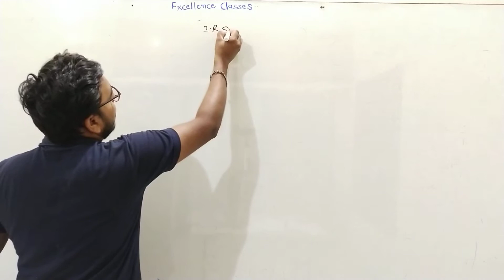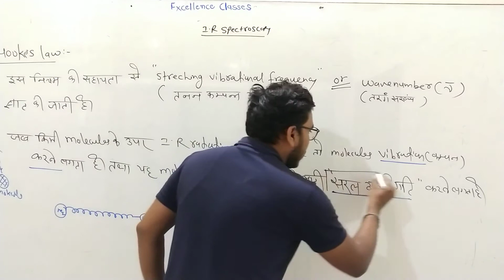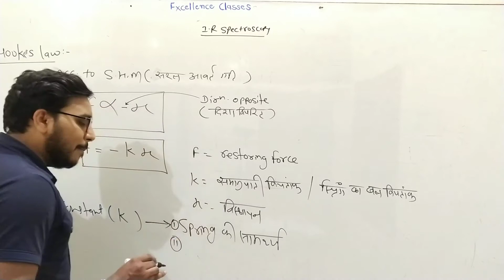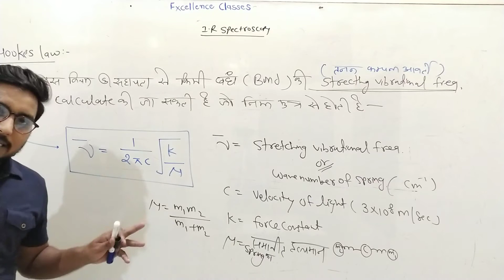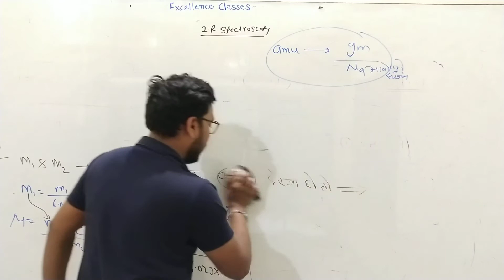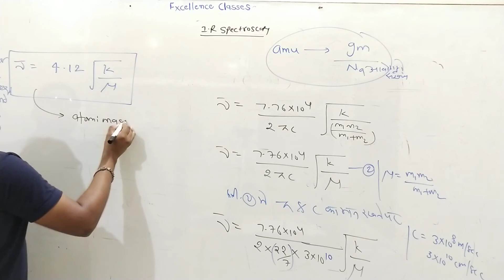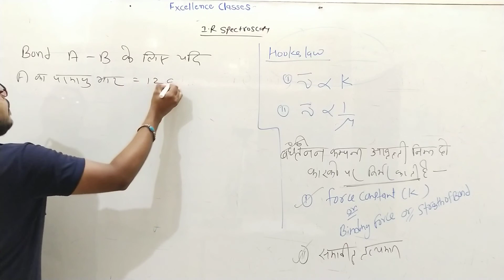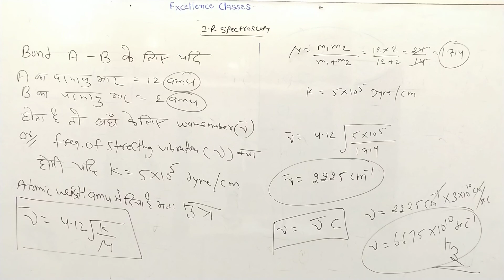HOOKES LAW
hookes law B.SC SECOND YEAR ORGANIC CHEMISTRY